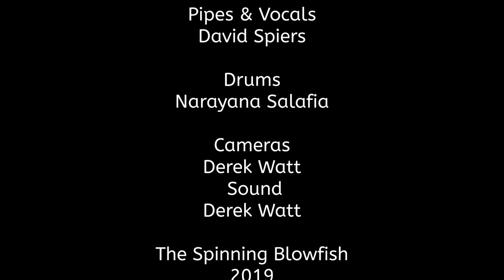Wish You Were Here, The Spinning Blowfish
Pink Floyd cover, see many of their own songs on Youtube or check out their Facebook page.